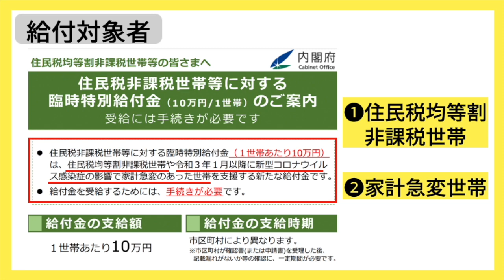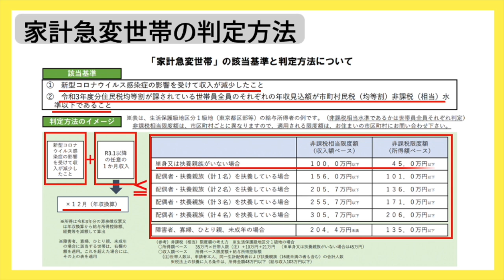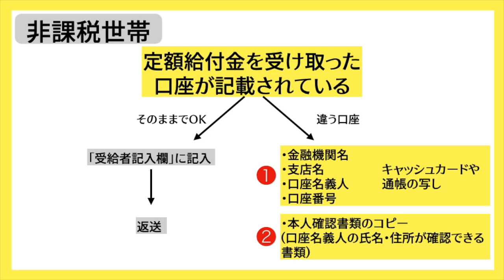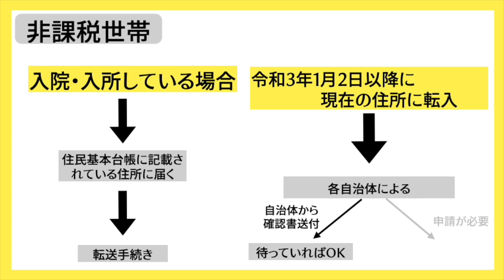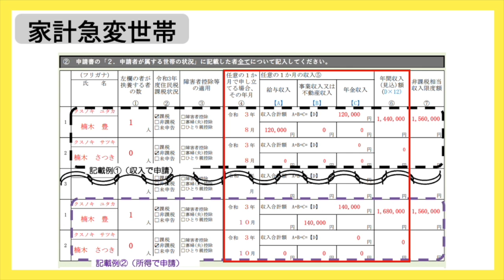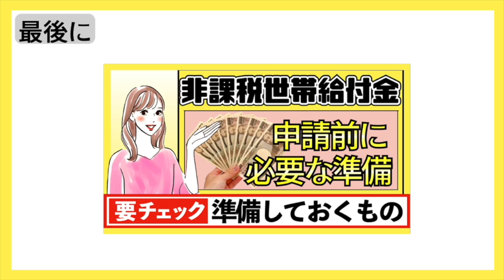【住民税非課税世帯に１０万円】申請前に準備しておくもの／非課税世帯／家計急変世帯／申請書／添付書類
非課税世帯の準備するものは多くはないですが、
家計急変世帯は結構あります。。
収入ベースなのか、所得ベースなのかなど
あらかじめ段取りを決めておくとスムーズ
に行えそうですね😊

本編は東京都江戸川区の情報をベースにお伝えしました。

【目次】
00:00 intro
00:14 もくじ
00:22 給付対象者
00:58 家計急変世帯の判定方法
01:53 申請の有無
02:16 非課税世帯（生活保護世帯）〜準備するもの
04:46 家計急変世帯〜準備するもの
06:05 最後に

日々役立つ情報を配信中～♪

【LINE＠】※＠を忘れずに
👉＠554uilfa